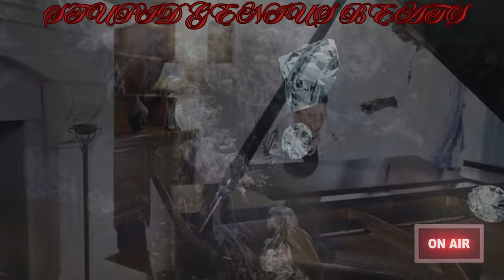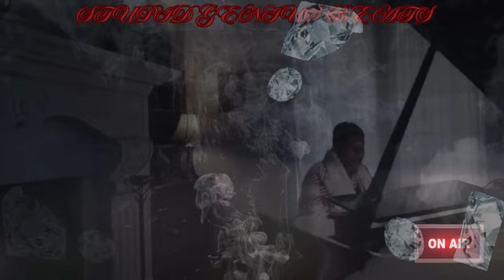Young Dolph - Flawless (Remix) 2024 (Music Video)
via @YouTube

• Feel the rhythm and join the conversation using Tatted2024.